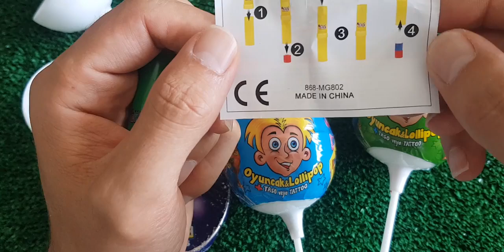ASMR RAINBOW DESSERTS FROZEN NIK-L- NIP COLOR ICE CREAM 무지개 디저트 얼린 닉 클립 아이스크림 먹방 CANDY MUKBANG